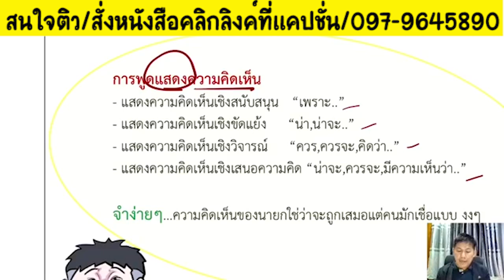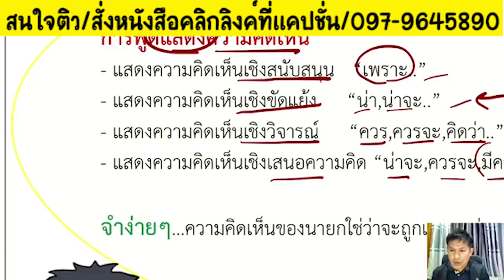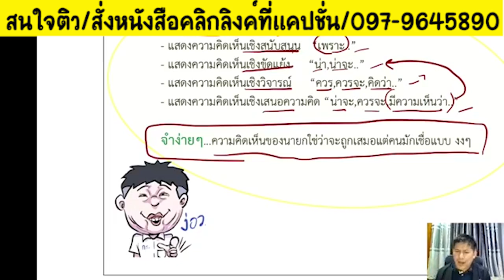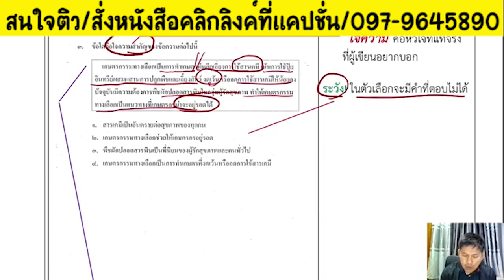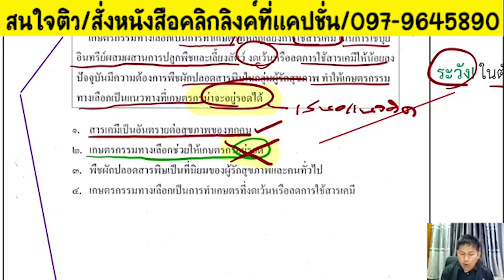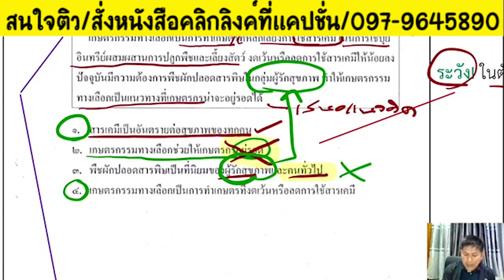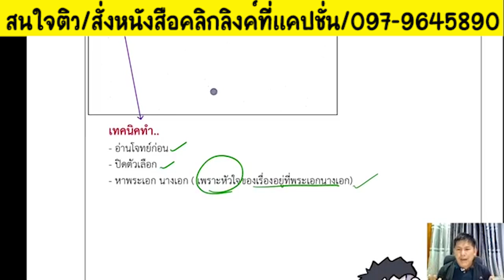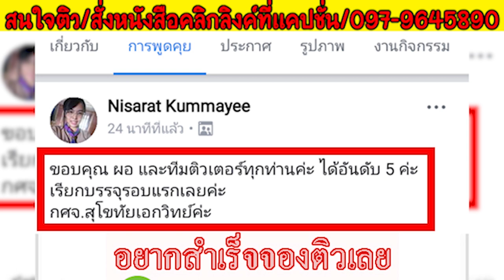📌เผยคีย์เวิร์ด ทำข้อสอบภาษาไทยสไตล์บทความ